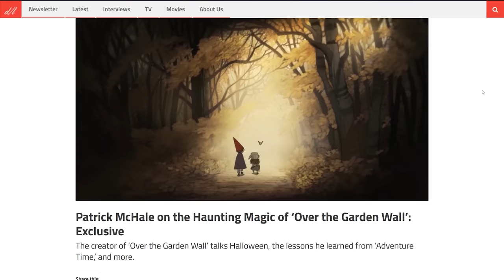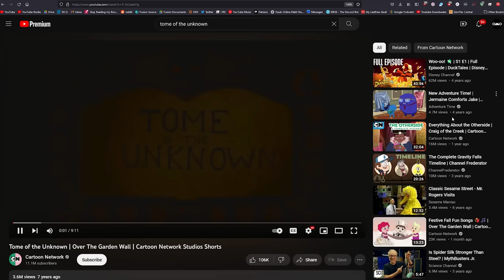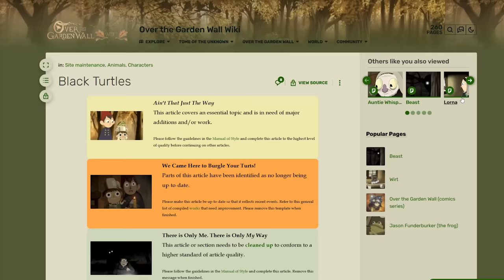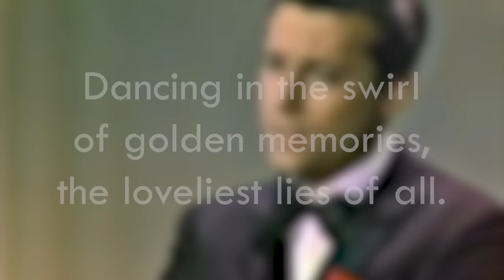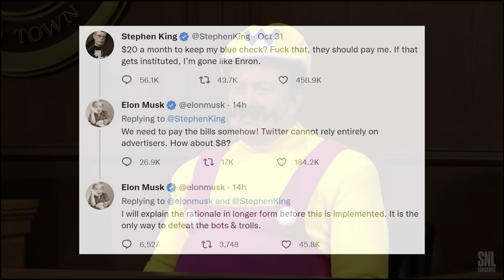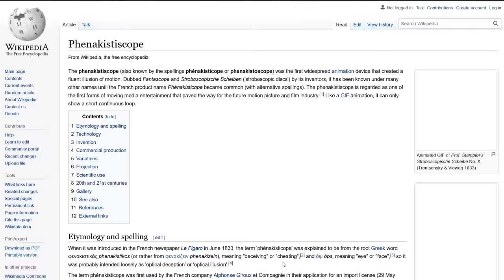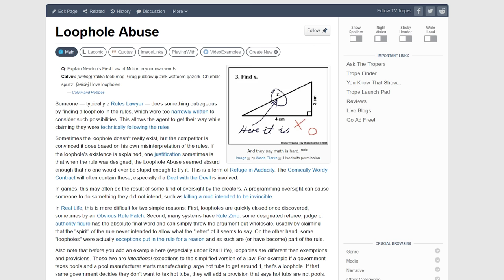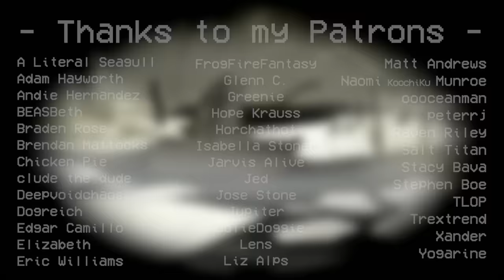Unpacking Over the Garden Wall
Come with me Over the Garden Wall and explore one of the most creative cartoons from the last decade. I really appreciate everyone's patience with me as I worked to get this video out.

Meromorphic: Into the Unknown (Electric Piano Cover)

Stephan Siebert: Final Joy, Stella Changes Revisited, Emily, Lilli, Physonics, wheel, The Old Country, The Unknown, Oh Lord Revisited, green, About Life, Brotherhood, Brotherhood Revisited

Podington Bear: Alphabet Soup, Relinquish, Den

Intro: (0:00)
Overview: (3:02)
Tome of the Unknown: (13:33)
Ep. 1 - The Old Grist Mill: (17:47)
Ep. 2 - Hard Times at the Huskin' Bee: (22:02)
Ep. 3 - Schooltown Follies: (26:50)
Ep. 4 - Songs of the Dark Lantern: (31:35)
Ep. 5 - Mad Love: (37:58)
Ep. 6 - Lullaby in Frogland: (42:24)
Ep. 7 - The Ringing of the Bell: (46:12)
Ep. 8 - Babes in the Wood: (51:30)
Ep. 9 - Into the Unknown: (55:47)
Ep. 10 - The Unknown: (59:42)
Conclusion: (1:04:36)